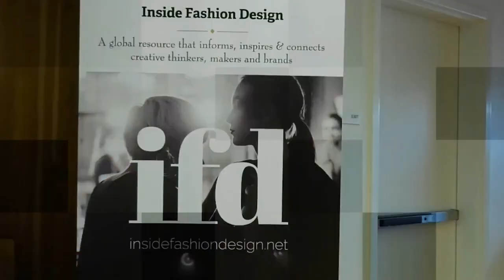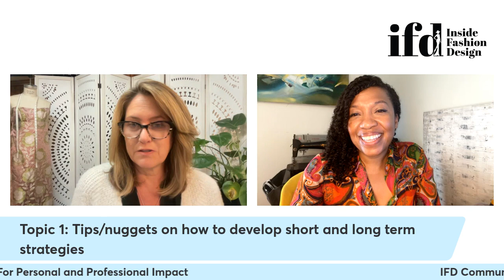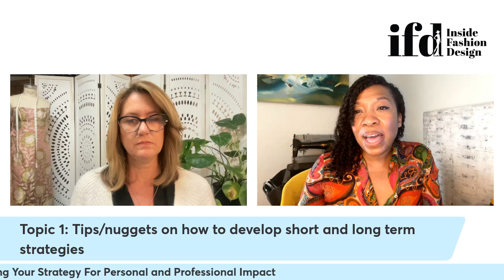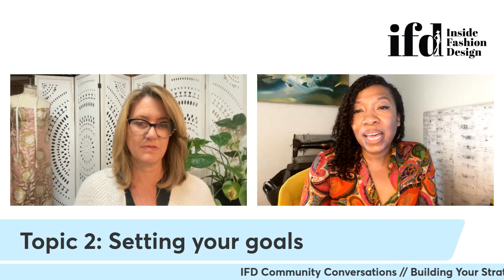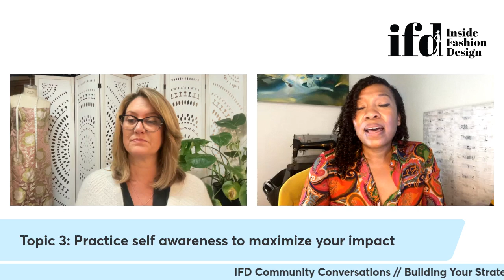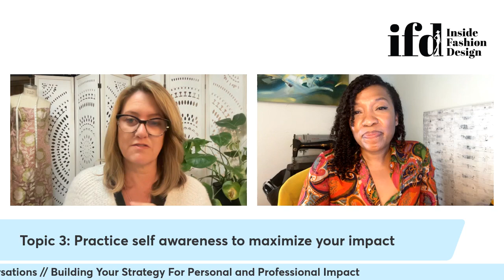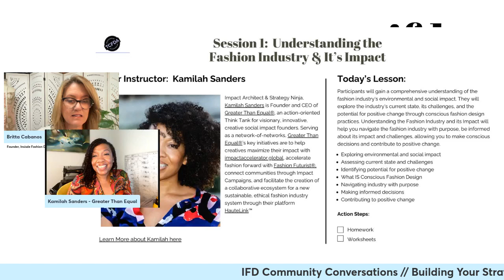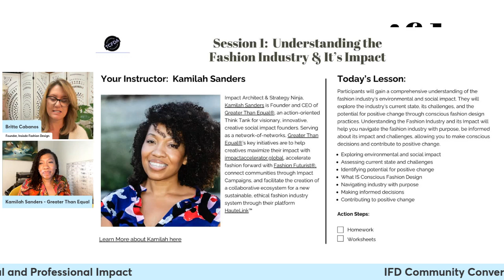Building Your Strategy For Personal and Professional Impact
In this session, we'll share tips and nuggets on how to develop a long and short-term strategy, set actionable goals, practice self-awareness to maximize your impact, and leverage your business model to attract true fans and committed stakeholders. We'll touch on these key elements that you can take away today, and learn how you can dive deeper into them in our full course session offered this fall.